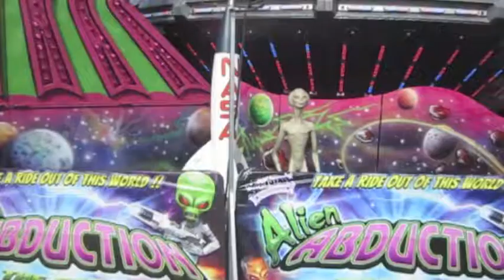We go to a show! ft. JUSTICE CREW!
Our first VLOG! We go to our local show where we awkwardly vlogged it!

Feel free to send in truth or dares you would like us to do and any topics you would like us to discuss! Thanks!

TWITTER - if you want updates on when we post our videos and when we record them!